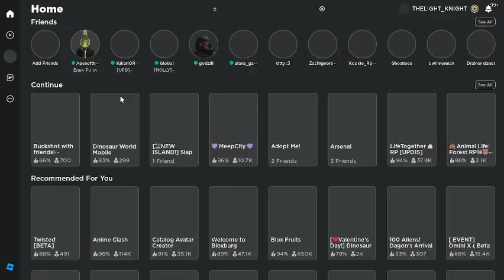A not so good bank robbery